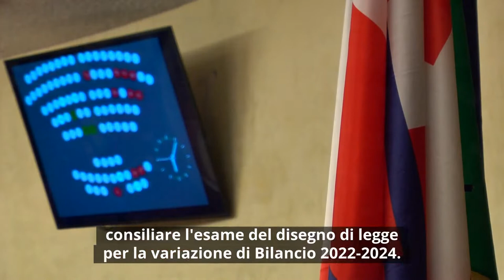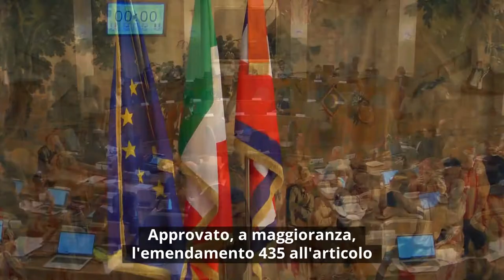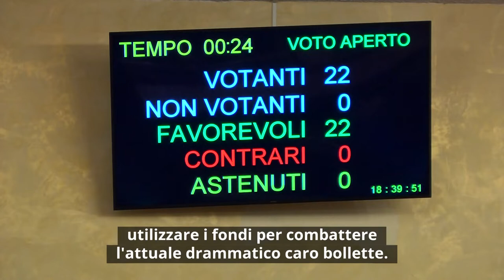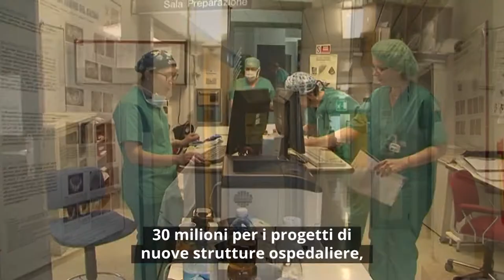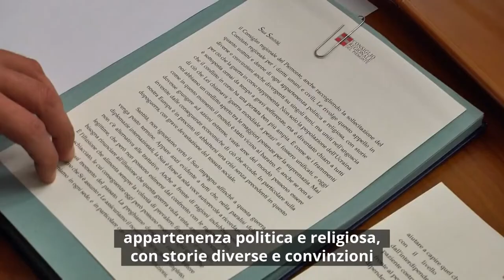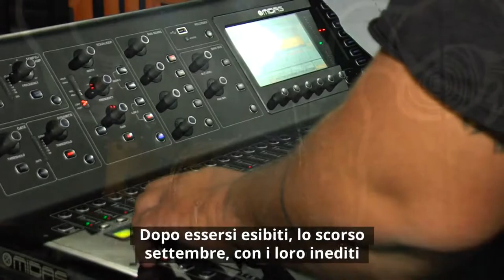Consiglio News del 10 novembre 2022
All'interno del rotocalco: Variazione di bilancio, approvati 16 articoli su 18; Il Piemonte punta sulle case di comunità; Il Consiglio regionale si rivolge al Papa: "Fermare la guerra"; Bando di concorso "Cultura della legalità e dell'uso responsabile del denaro"; Concorso "Le Note del Cuore"